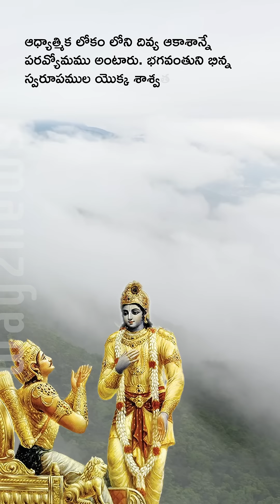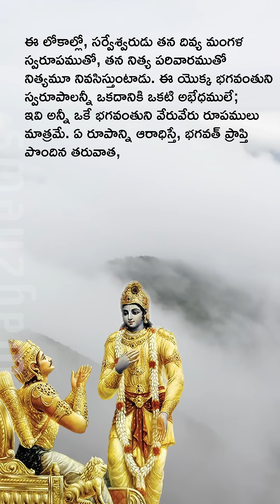భగవద్గీత-అష్టమోధ్యాయం-శ్లోకం:21 | Way2News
Watch భగవద్గీత-అష్టమోధ్యాయం-శ్లోకం:21 | Way2News

✔️ Why wait when you can get everything at once in short and summarized format? Download the Way2News app now!

☑️ About Way2News:

1️⃣ Way2News is India’s largest short news app that covers today’s local news, live and latest news from your city and the rest of the world.

2️⃣ It established itself as one of the most credible news apps and YouTube news channels in India.

3️⃣ It is the most popular media organisation that covers news from categories - political, economy, sports, jobs, business, entertainment, tollywood, telugu cinema, and etc.

4️⃣ It is also one of the Best short News news app in Telangana and Andhra Pradesh.